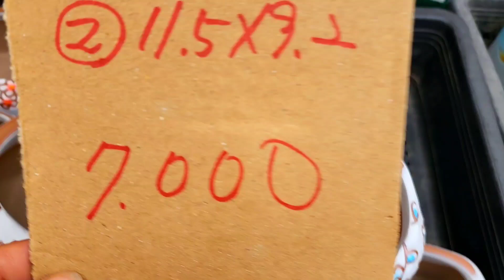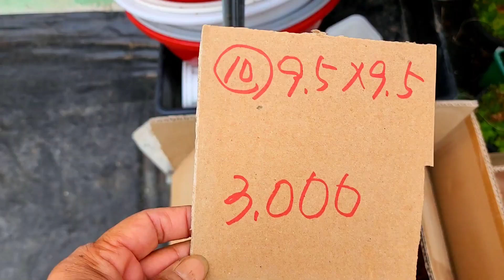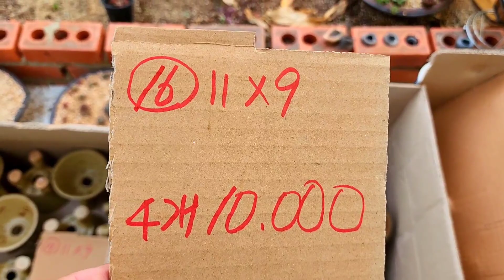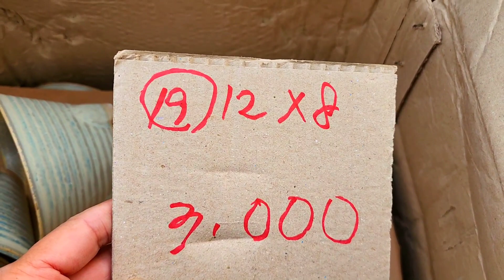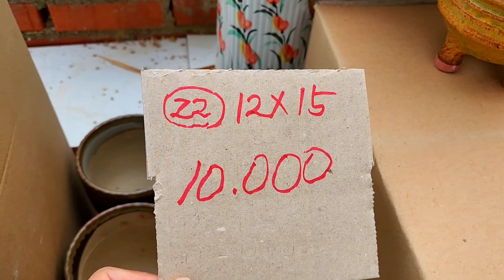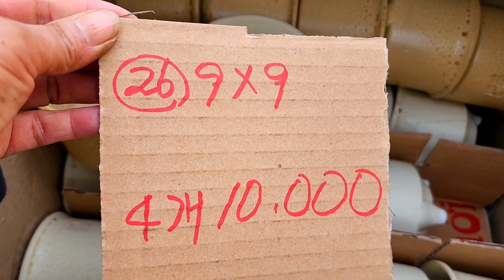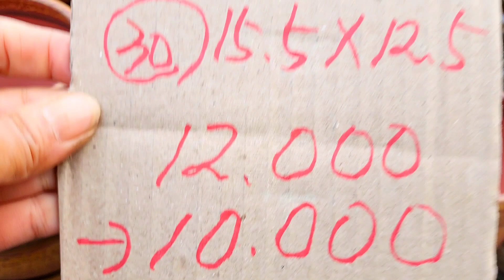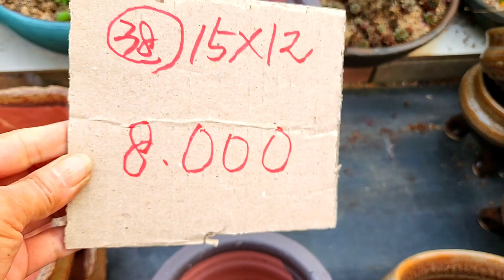화분판매 가성비대박 010 4499 2456 5만이상무료배송 3만이상다육친환경영양제써비스 주문은 문자로주세요